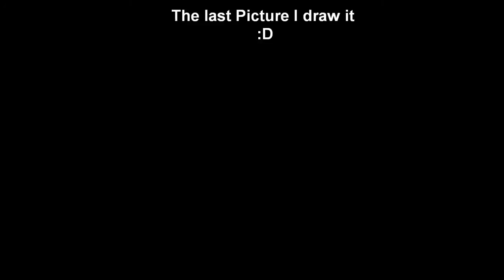Detective Conan Movie 10 OST Main Theme 'Private eye's Requiem'